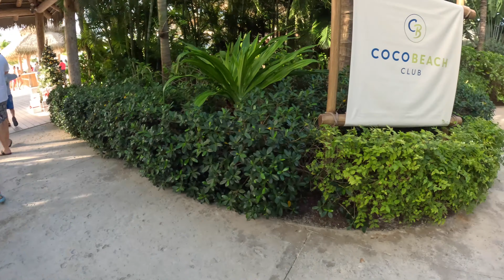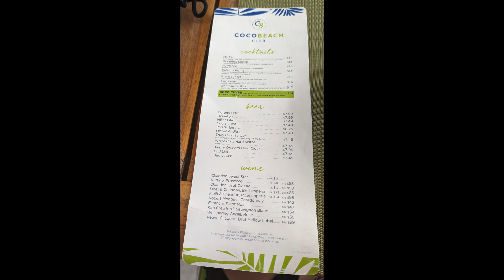A Day at Coco Beach Club - Perfect Day At Coco Cay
Join us on our first trip at Perfect Day at Coco Cay! We had the best time at Coco Beach Club and would definitely do this again!